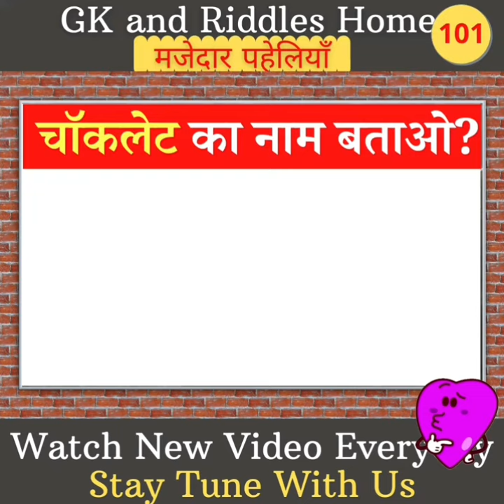Guess The Chocolate name with Emoji? | Paheli | Paheliyan |Picture Puzzle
Guess The Chocolate name with Emoji? | Paheli | Paheliyan |Picture Puzzle|Emoji paheliyan

Doston Aaj Ke  Video Mein Aapako Do emoji Pictures Di Gayi Hai jise dekhkar  Chocolet name  Guess Karna Hai Aur Isaka Liye Aapako Milenge 5 Second.

1. Puzzle
2. Puzzles
3. Hindi Riddle
4. Hindi Paheliyan
5. Riddle
6. paheliyan in hindi with answer
7. paheli in hindi
8. Picture Puzzle
9. paheliyan with answer
10. hindi paheliyan with answer
11. Picture Paheli
12. Puzzle In Hindi
13. पहेलियां

Thankyou
GK and Riddles Home